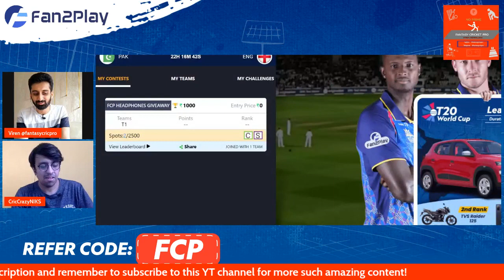ENG vs PAK Final Predictions| PAK vs ENG Fantasy Team | England vs Pakistan Fantasy Team T20 WC 2022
Code - FCP